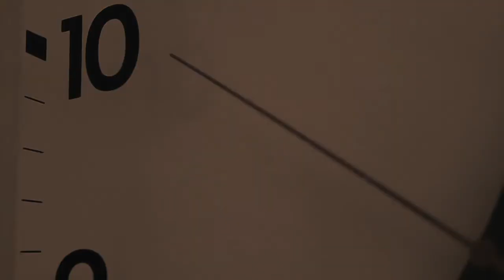The Language of Emotion FEATURETTE - Interview with Joseph Bendoski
The language of emotion is the first language every child speaks; it is inherited at birth and scripted into human DNA. We have muscles in our face we cannot control, hormones in our blood, and chemicals in our brains that all make up this universal language. The moment we begin to feel, we begin to express. We know a child is born when we hear that first scream, her face takes on the universal expressions of pain and fear. She has never seen a human face, but has already mastered these expressions; her face changes, her biochemistry is altered, the color of her skin, even the rate at which she is breathing is accelerated. In a moment all the world knows exactly how she feels.